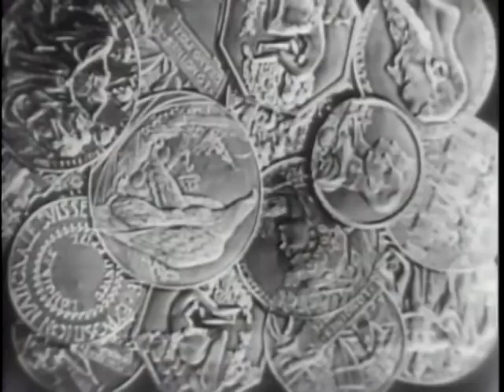LONGINES CHRONOSCOPE WITH JACOB KAY "J.K." LASSER